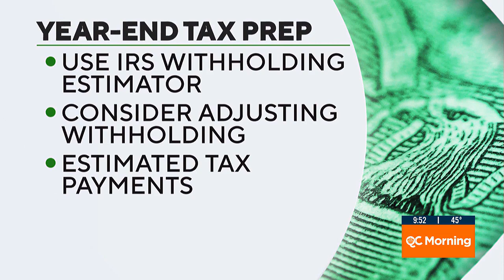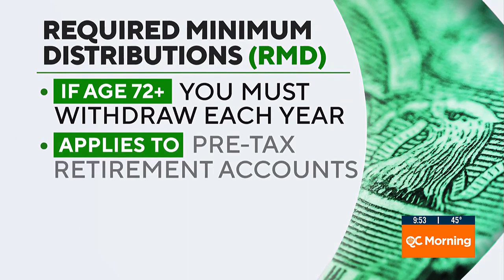Getting Tips For End Of The Year Money Moves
Jill Schlesinger joins the show to give a few tips on starting your 2024 budget off right